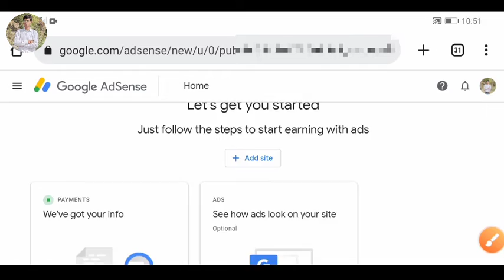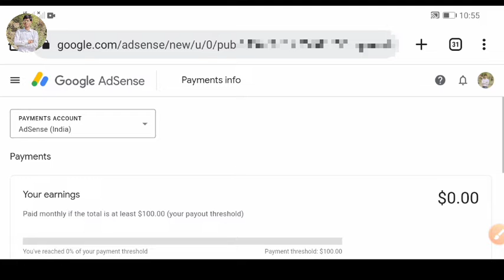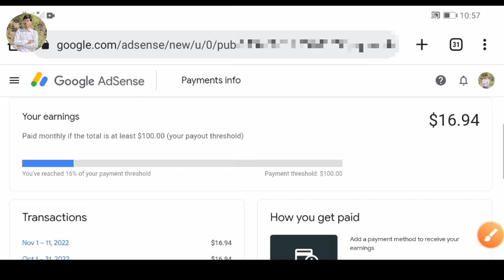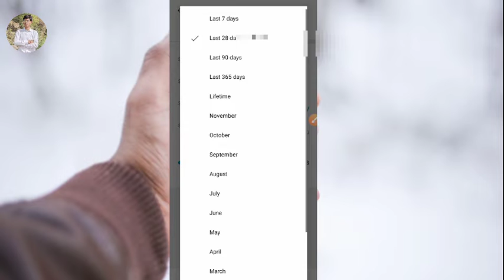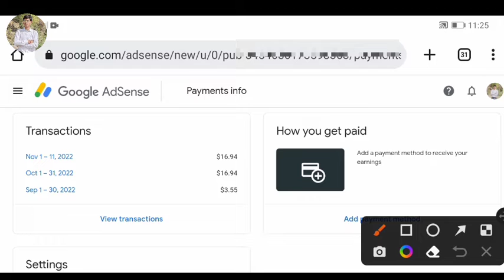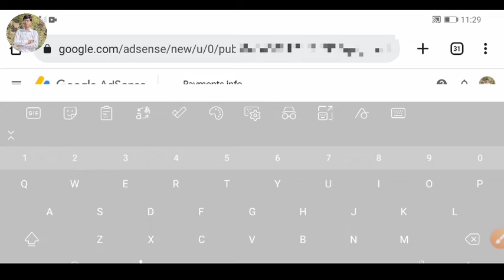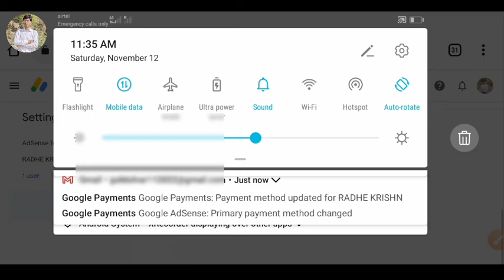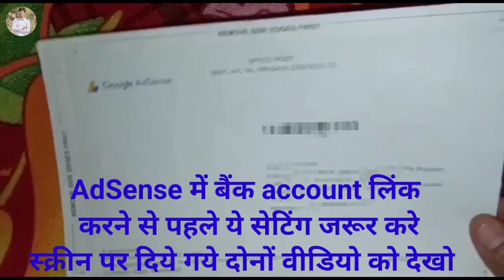AdSense account me bank kaise add kre 2023 | youtube se earning kaise hota hai | how do link bank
Radhe krishna radhekrishna Radhekrishna RadheKrishna radhekrishnagupta radheradhe radhe AdSense me bank account kaise link kre 2023.